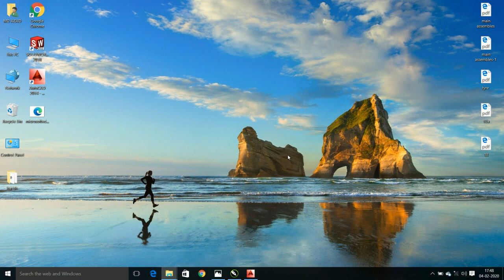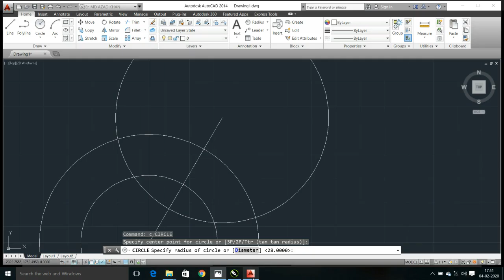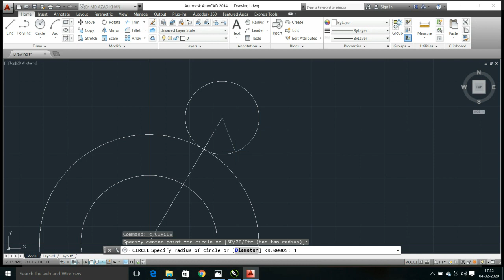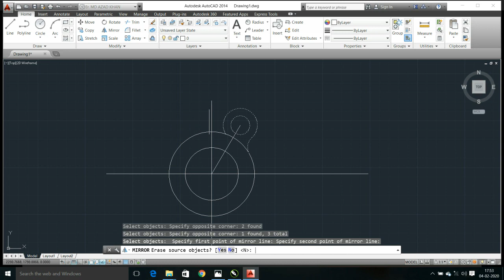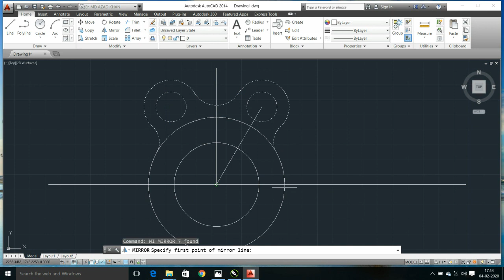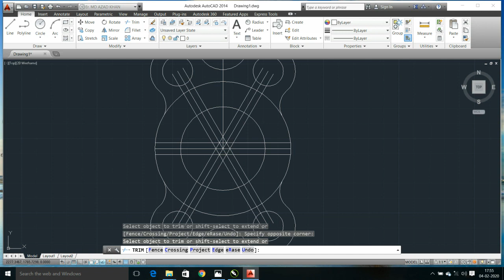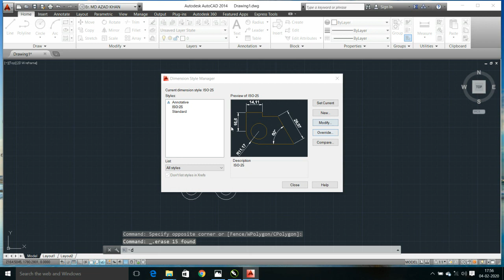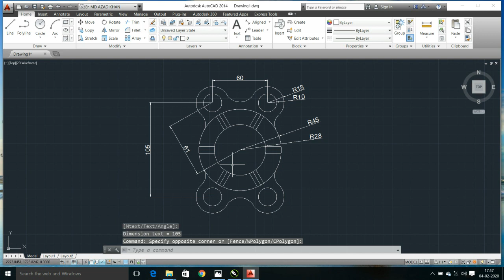Lec-19 I 2D & 3D Drawing in autocad I By. Er Md Azad Khan I Autocad I Solidworks I CNC I Ansys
how to Draw 2D & 3d in Autocad In Hindi
Previous Lecture
ErMDAzadKhan1